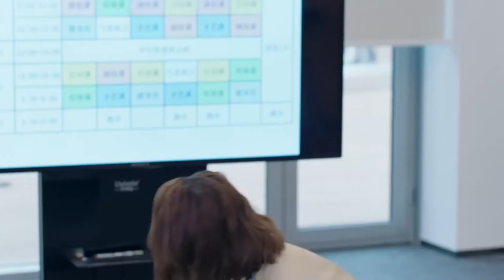✨爆笑！御姐教奶狗演感情戏被整崩溃，对面闺蜜狂撩狼狗总裁！|遇见璀璨的你 Hello, My Shining Love